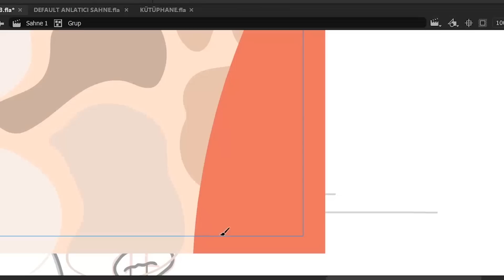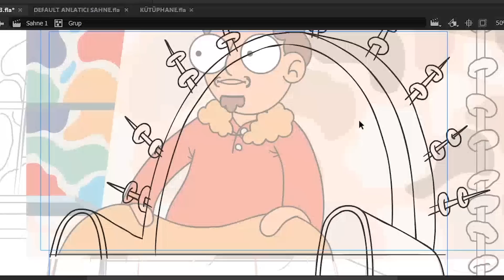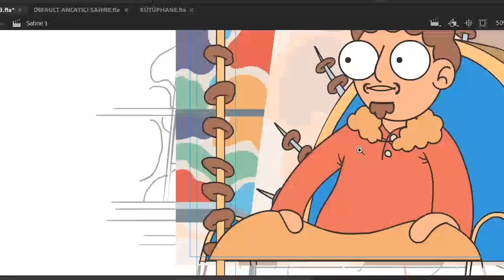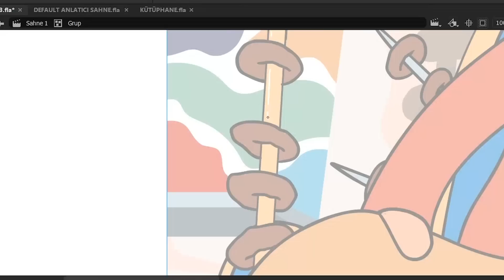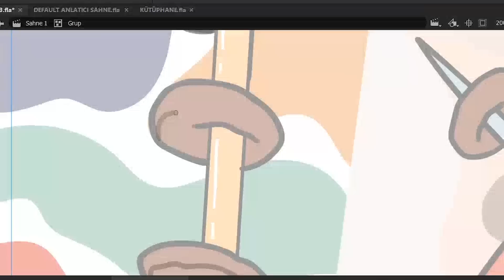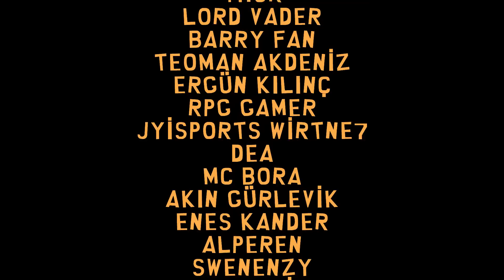ÖZGÜVEN SORUNLARINIZ ÜZERİNE | PODCAST